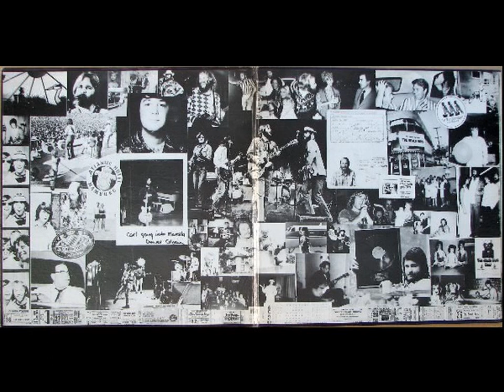THE BEACH BOYS ~ JUST ONCE IN MY LIFE 1976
ALBUM 15 BIG ONES
Lead Vocals - Brian Wilson